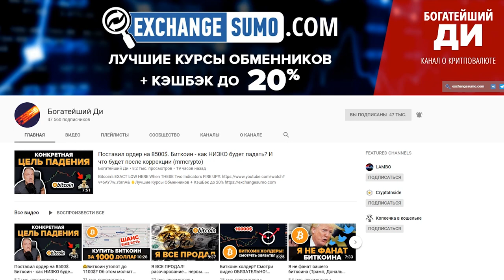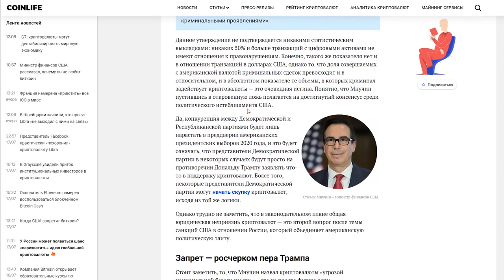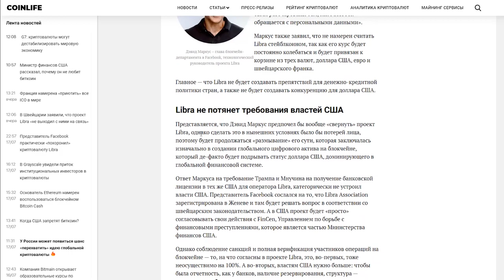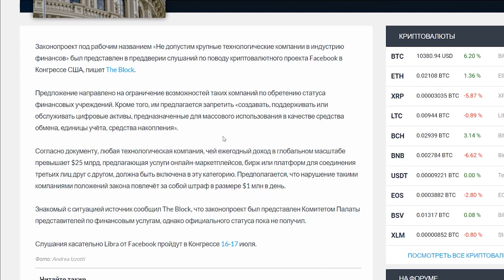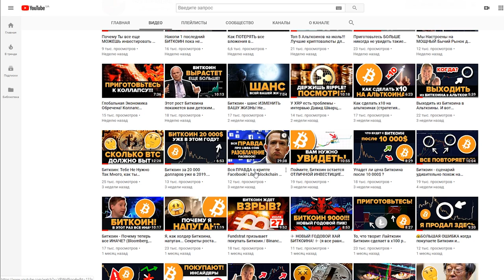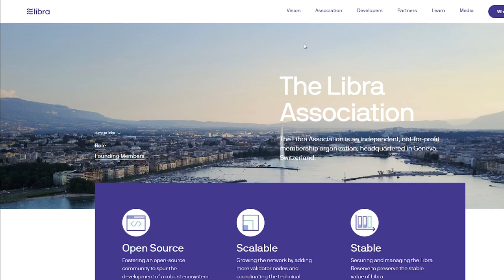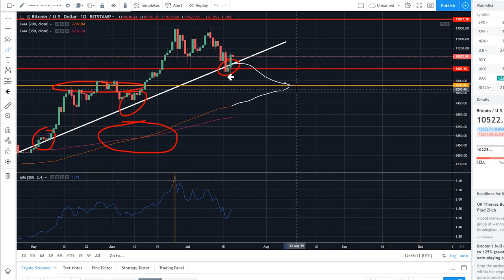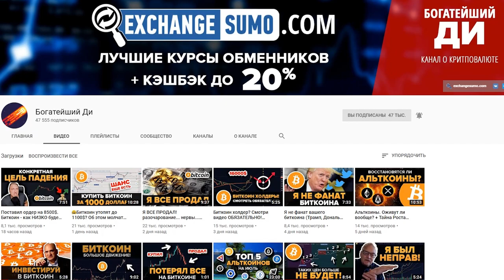БИТКОИН УЖЕ НЕ ОСТАНОВИТЬ